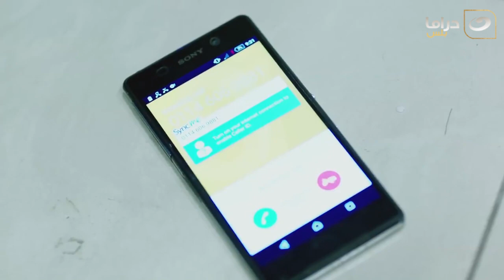عزمي وأشجان | يا إبن اللعيبه لبستهالوا صح ومن غير ما يحس 😳😱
طاقم العمل: حسن الرداد - إيمي سمير غانم - سمير غانم - محمد ثروت - نسرين أمين - ملك قورة